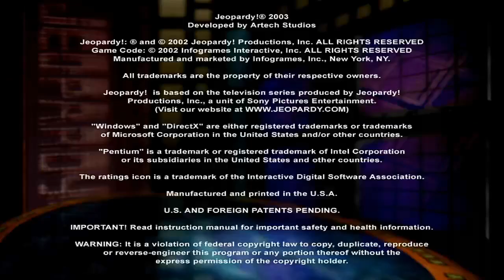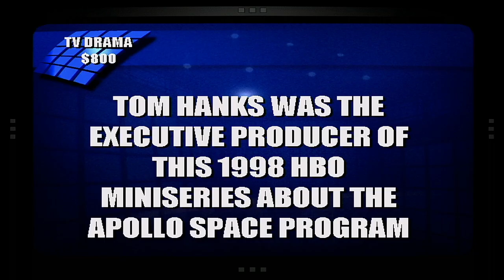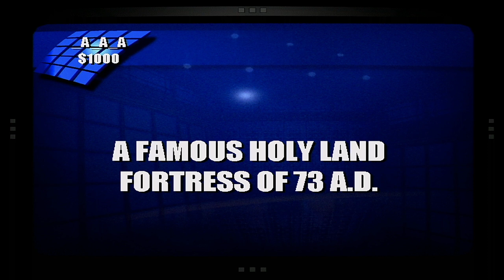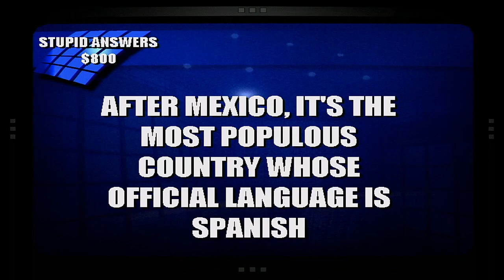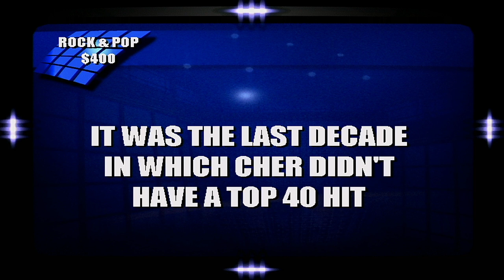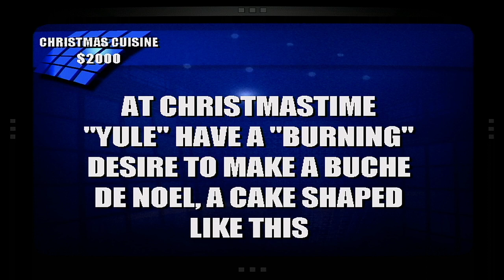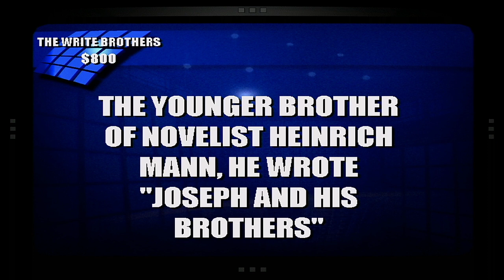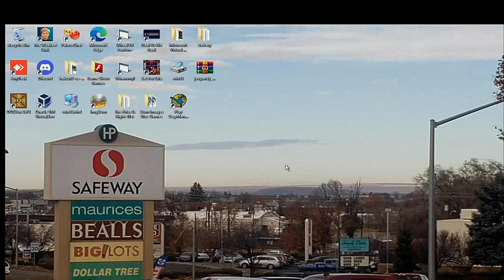Jeopardy 2003 PC 3rd Run Game 18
It is time for game 18 of the third run of Jeopardy 2003 for the PC. We hope you like the game run and we will see you in my next video soon. :)